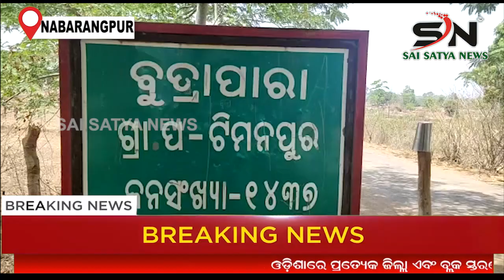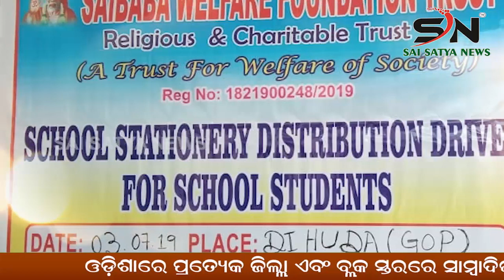NABARANGPUR :ବୁଡ୍ରାପାରା ର ମନ୍ଦିର ସାହିର ଲୋକେ ପାଣି ପାଇଁ ଡହଳ ବିକଳ ODISHA |SN_NEWS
SAI_SATYA_NEWS